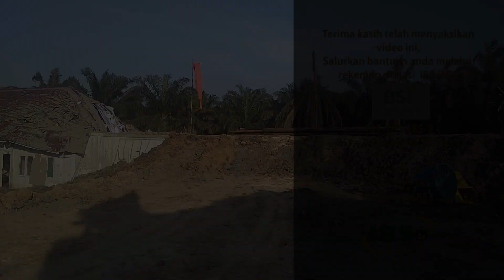Proses Penutupan Pusat Semburan Gas dan Lumpur di Pesantren Al-Ihsan Pekanbaru